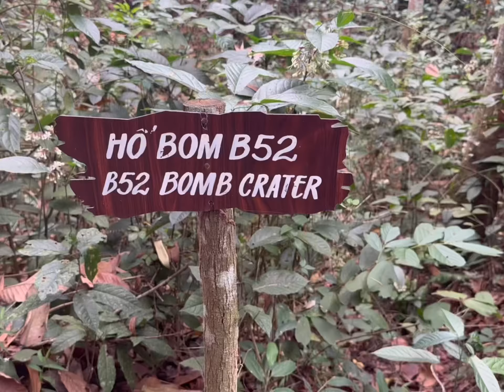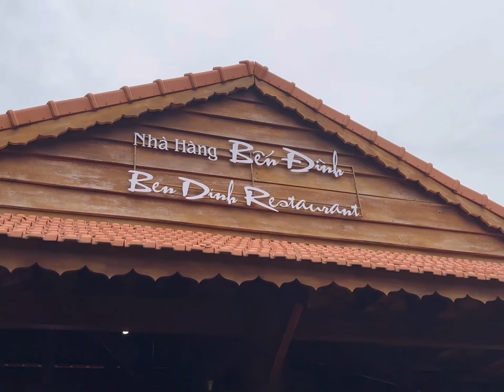Cu Chi Tunnels - Nov 2022